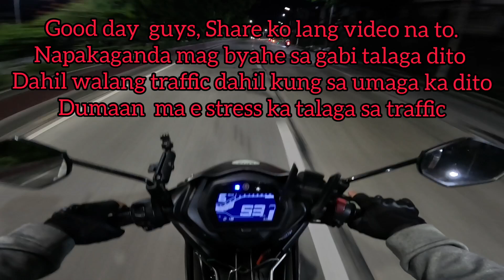KAY GANDA MAG RIDES SA GABI WALANG TRAFFIC